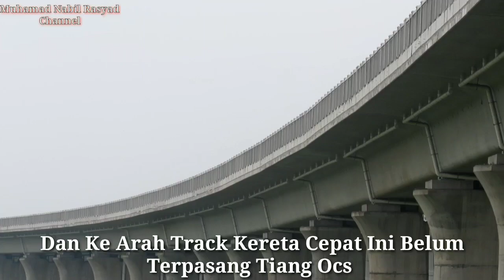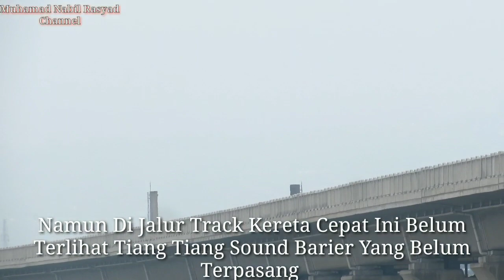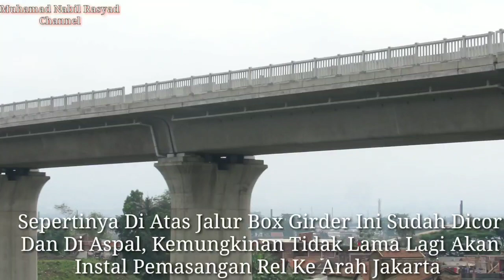Keren!!! Tiang Tiang Overhead Cartenary System Sudah Nampak Terpasang.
Assalamualaikum Kembali Lagi Bersama Muhamad Nabil Rasyad Channel Di Petualang Konten Kereta Cepat Jakarta Bandung, Hari Ini Update Kembali Progress Kereta Cepat Jakarta Bandung.